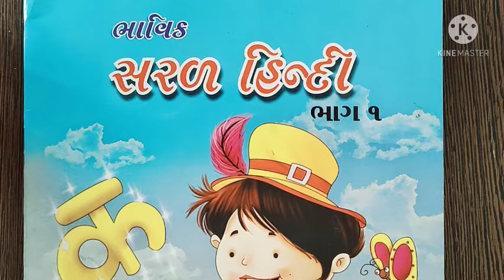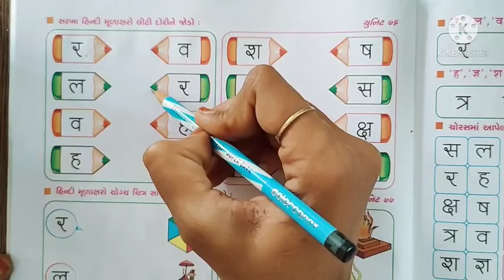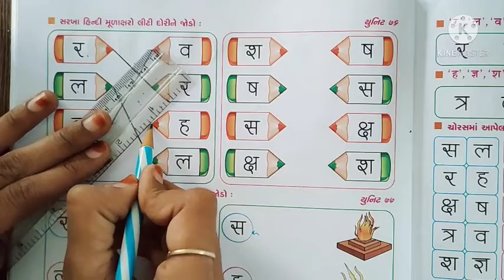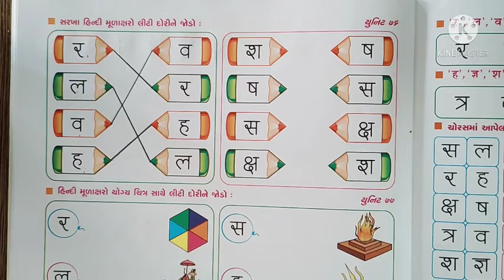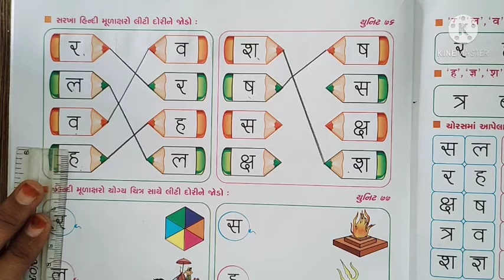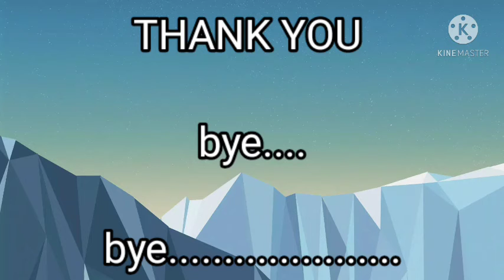STD : 1 || HINDI || unit : 76 || sskfulsar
sskfulsar